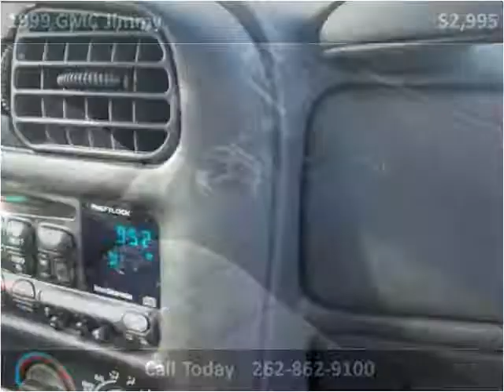1999 GMC Jimmy Used Cars Trevor WI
This 1999 GMC Jimmy is available from Salem Autosports.